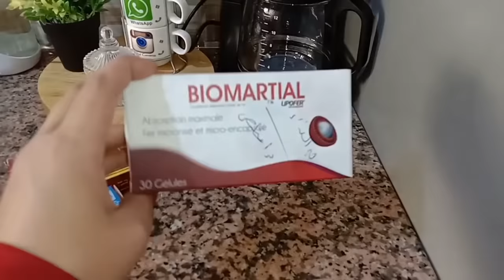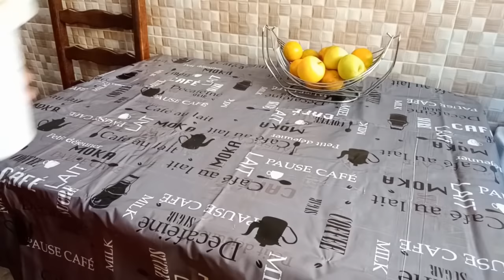روتيني تبدل مع البيبي👶كنبات سهرانة ونصبح فالكوزينة/أكلة في دقائق بلا لحم تهنيك من تفكير شنو توجدي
بسم الله ولا حول ولا قوة إلا بالله العلي العظيم